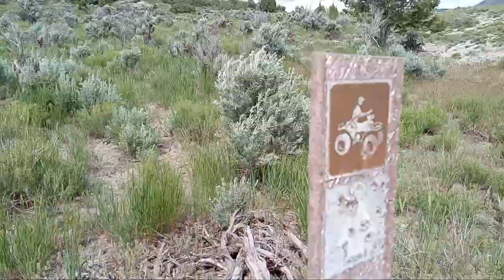ASMR Walking the 🐶 's at Sheep Creek Camping area Utah